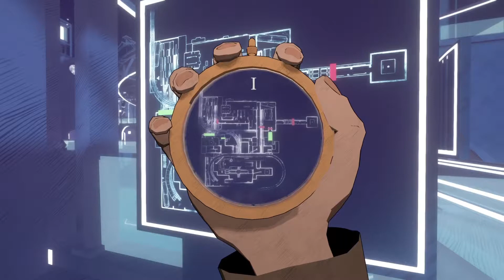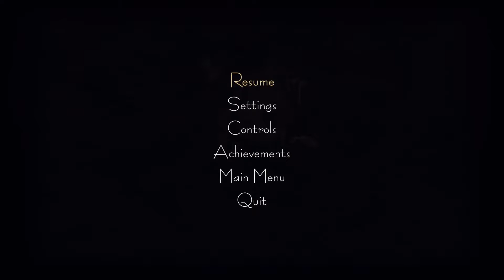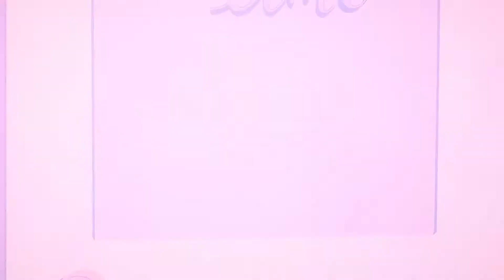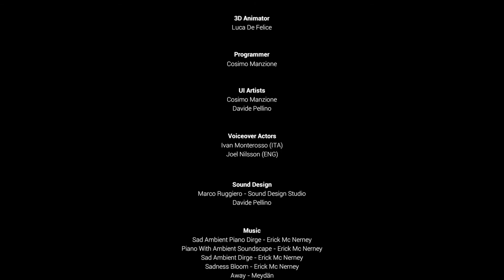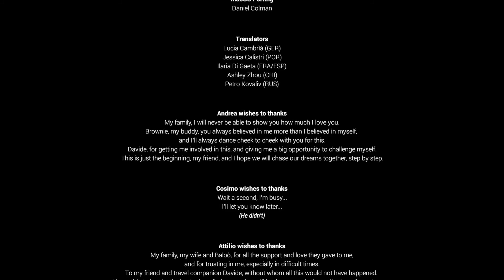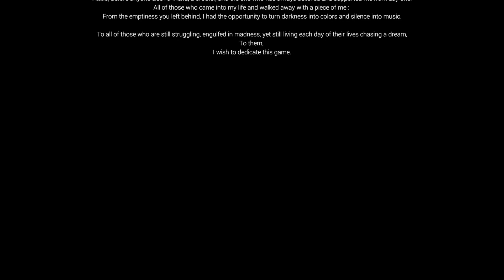Summertime Madness FULL GAME Walkthrough Part 2 ENDING (No Commentary)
Prague, July 1945. An artist has made a deal with the devil and he is now trapped inside one of his canvases. He has to find the way back to the real world or his soul will be stuck forever in the painting.